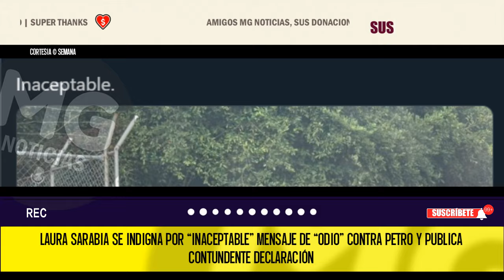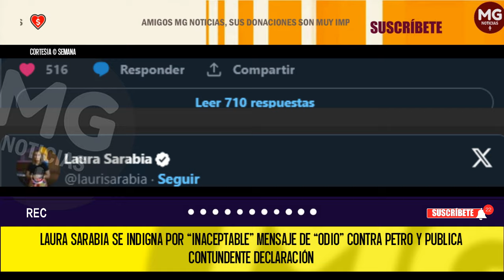CONTUNDENTE DECLARACIÓN ⛔ LAURA SARABIA RECHAZA MENSAJES CONTRA EL PRESIDENTE PETRO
Laura Sarabia se indigna por “inaceptable” mensaje de “odio” contra Petro y publica contundente declaración
SEMANA